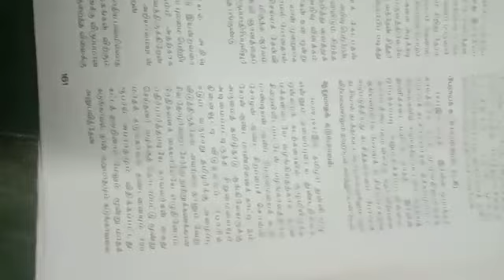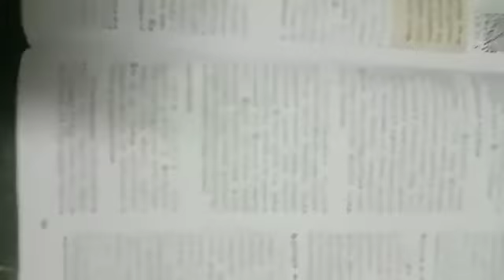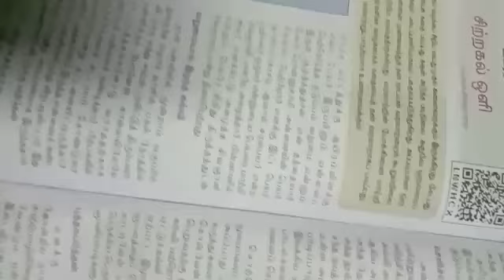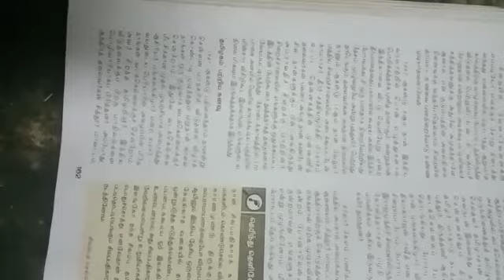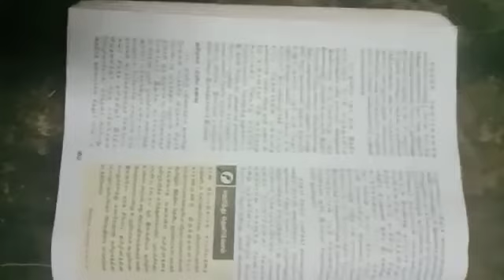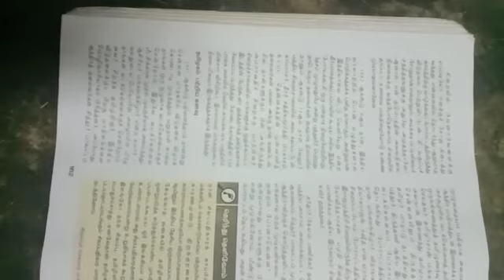10ம் வகுப்பு தமிழ் உரைநடை உலகம் சிற்றக்கல் ஒளி பகுதி 2